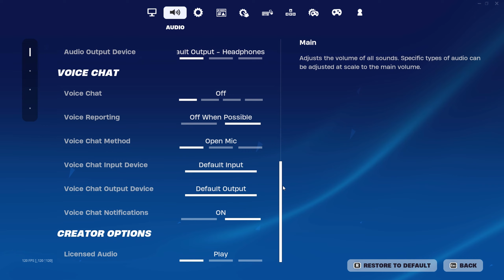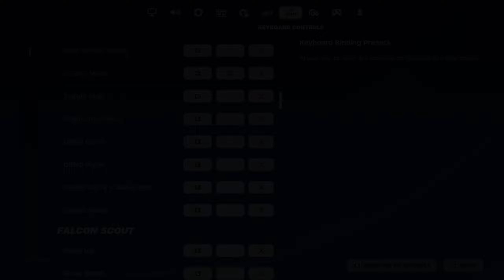GTX 1650 in 2024 + Best Keyboard and Mouse Settings…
0:00-0:35 ranked gameplay
0:35-1:16 pubs gameplay
1:16-1:33 1v1 build fights
1:33-2:15 creative realistics
2:15-3:44 settings/keybinds

-Hyperlore
-Hyperlore Extra

-Hyperlorelmao

-Hyperlorebruh

-Hyperlorelmao

-Hyperlorelmao

PC Specs

16gb ram ddr4

best fortnite controller settings for chapter 2 season 8,
best fortnite controller settings for comp,
best fortnite settings controller no claw,
best settings for fortnite ps4 controller drift,
best fortnite controller settings deyy,
best controller settings for fortnite double claw,
best controller settings for fortnite double edit,
best controller settings for fortnite deadzone,
best controller settings for fortnite dropz,
best controller settings for fortnite disc,
best fortnite settings for elite controller 2,
best fortnite setting for elite controller,
best fortnite settings controller exponential,
best fortnite settings for fast editing controller,
best fortnite settings ever controller,
best fortnite controller settings for editing,
best competitive fortnite settings controller exponential,
best aim settings for fortnite controller exponential,
best fortnite settings controller fast,
best fortnite controller settings faze sway,
best controller settings for fortnite fast building and editing,
the best controller fortnite settings for aimbot in 12 seconds,